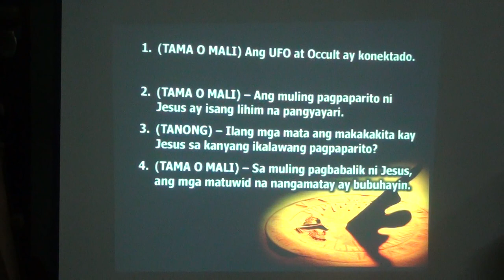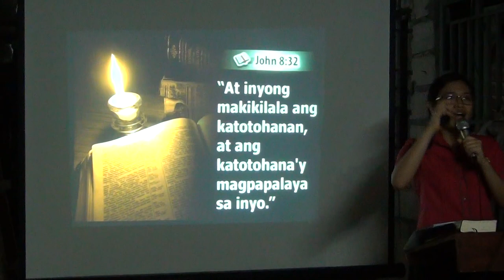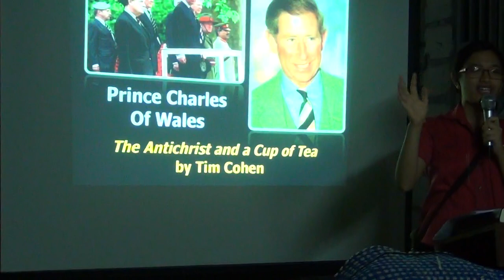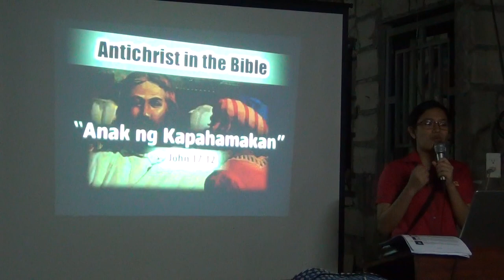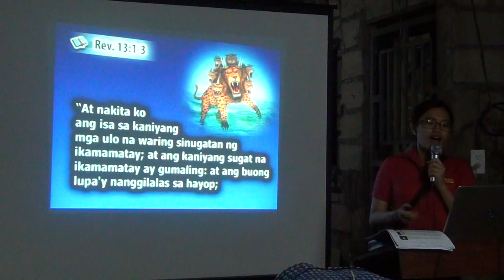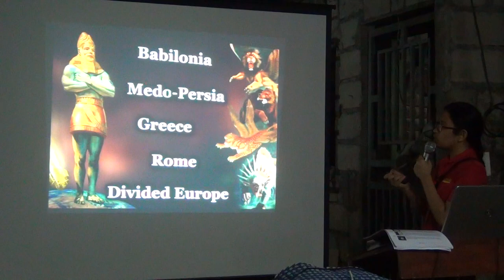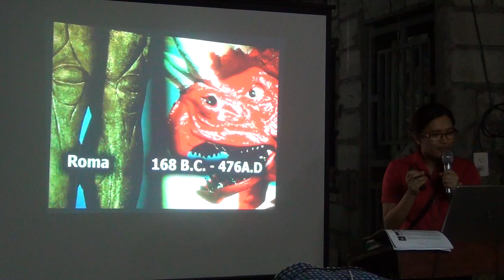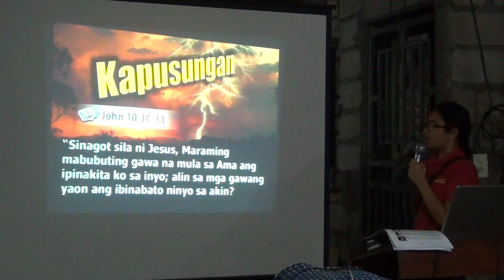The Anti Christ Cover Up 1 [tagalog] - Jelaville Veyra Luarez